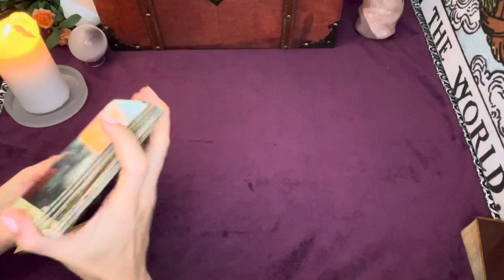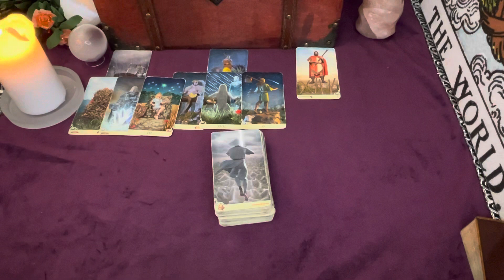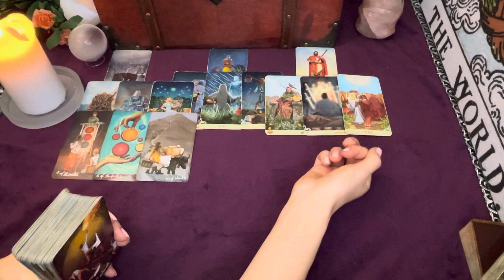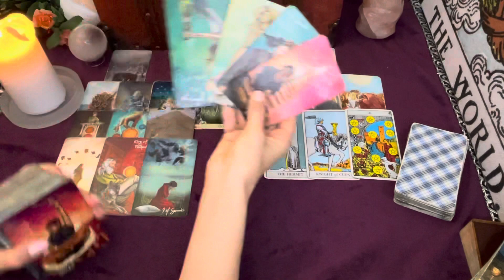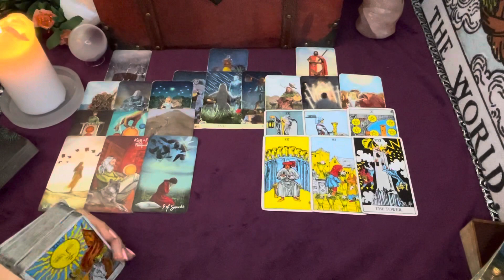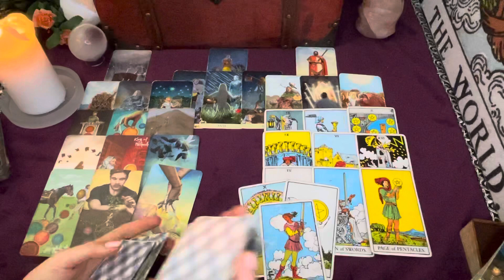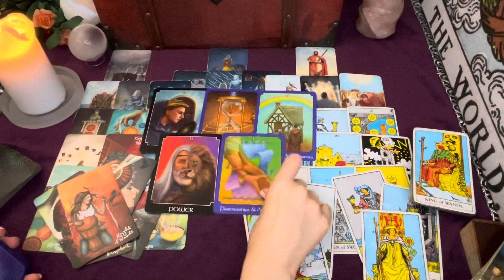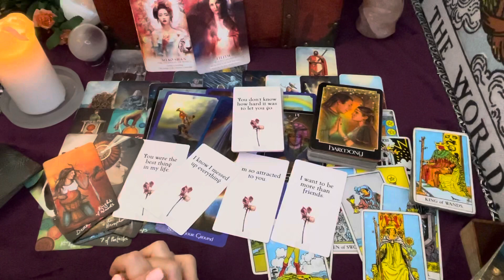Libra 🧡 They are BACK With an Offer! | Libra Tarot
Hi Libra!
Welcome to a Love and Partnership Tarot Reading.

Libra! You may also resonate with these readings:

✨Libra Recent Readings✨

Spiritual readings can be very healing and can induce catharsis as well as provide an optimistic outlook. If you are able to see what needs change, you can then learn how to take CONTROL of your OUTCOME and thus change your life.

This channel is here in hopes to provide a space of healing along with spiritual guidance and insight--whether you receive a psychic prediction or forecast, clarity, channeled guidance, or confirmation by tuning in to these messages. Let me know down below if comments are open!

Love,
Scorpio Spy

✨Tarot Cards

The Psychic Tarot

Light Seer's

Double Sided

✨Oracle:

Doe Eyed Vampires

Divine Feminine

Hidden Truth